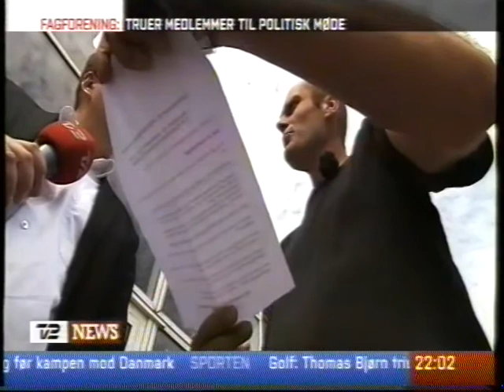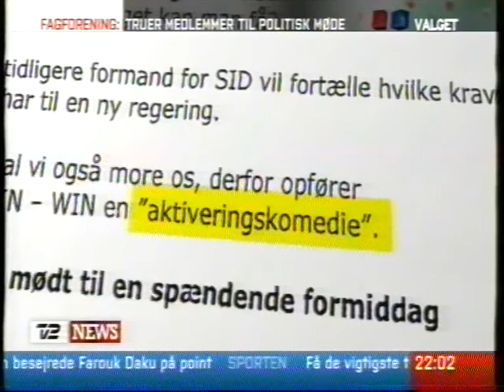Valget 2011: 3F pådutter deres medlemmer politiske meninger